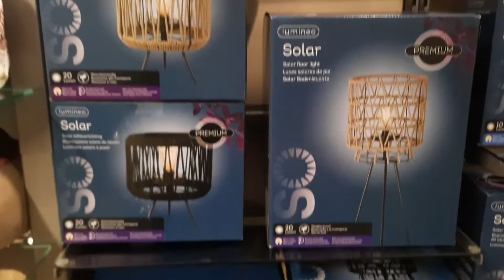COME SHOP WITH ME AT HOME SENSE | March 2022 | Marcia's Fab Life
Hi guys its Marcia and in today's video iv'e got a come shop with me at Home Sense, if you guys did enjoy the video don't forget to leave a like and subscribe for more videos.❤️